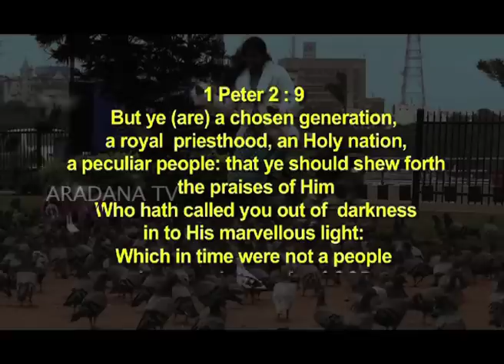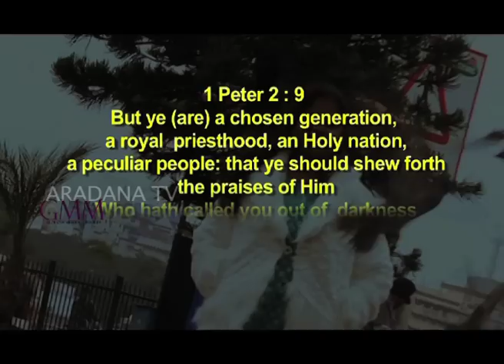Prasanna Bold's Testimony "THE JOURNEY"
From Love Failure to the Real Love!!!